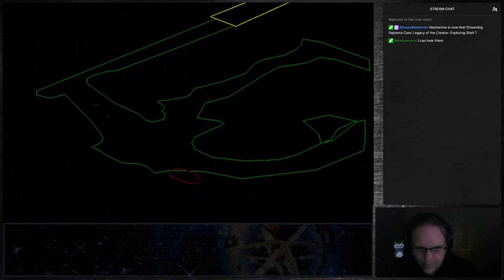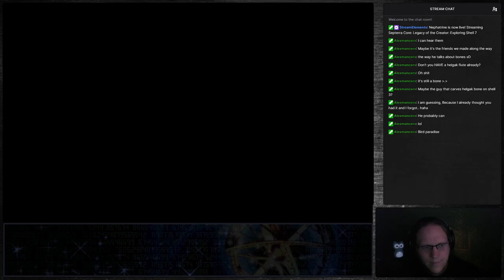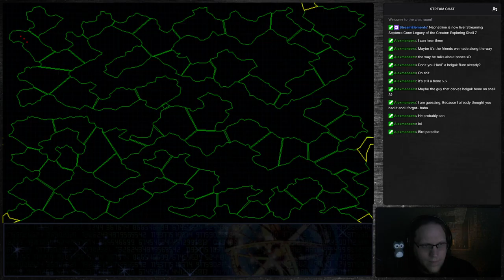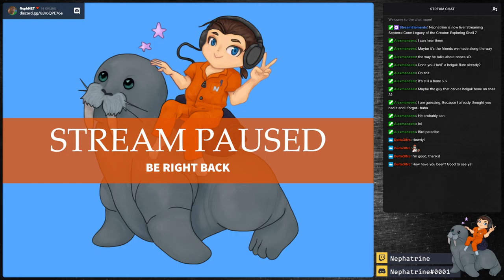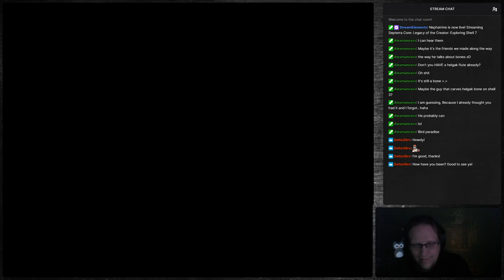Septerra Core (1999) - Part 5 [2022-04-05]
We explore Shell 7 and fight a weird mining helgak!